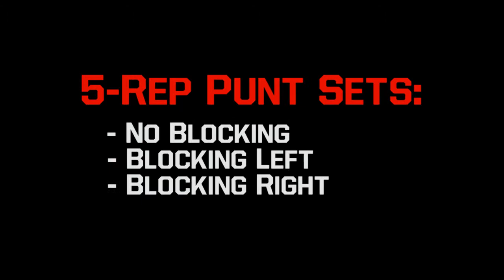Snap Doctor - 2011 Long Snapper NFL Prospects - Jeremy Branch